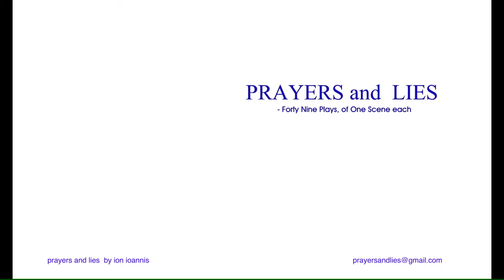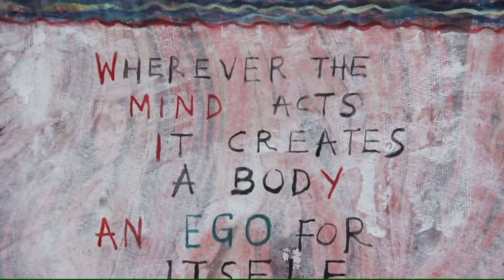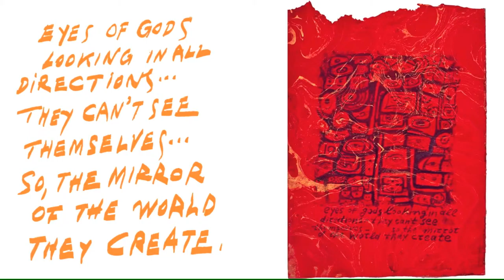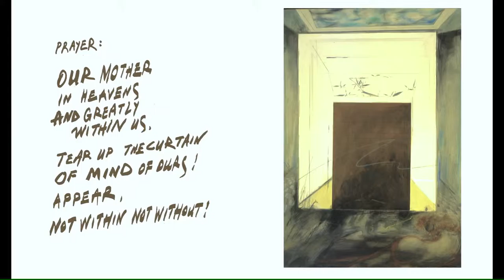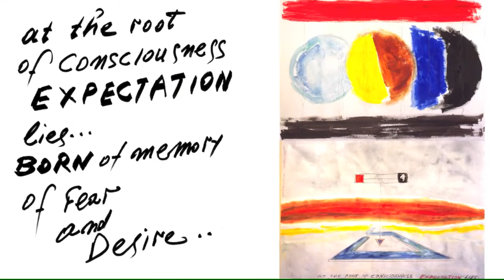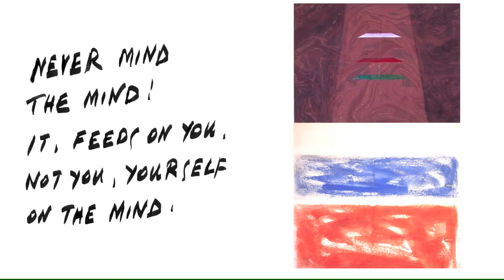PRAYERS and LIES PART 1